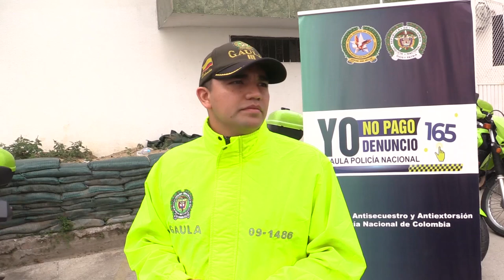Cuerpo Élite Antiextorsión llegó a Ocaña para fortalecer la investigación y la prevención